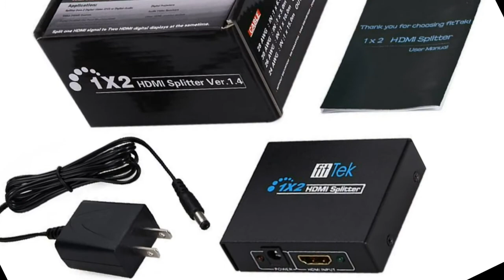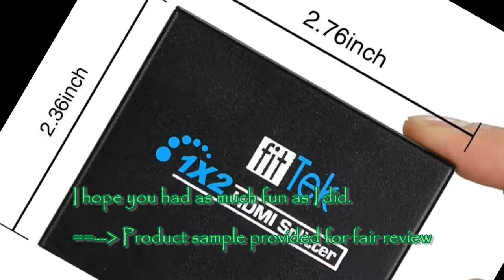fitTek HDMI splitter B01HHZ75XK for youtube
fitTek HDMI splitter
Tell them Rick 'The best of everything' sent you.

The FitTek 1x2 splitter can be a handy item to use.  You can perfectly split the digital output to seperate HDMI cables.  From one source in, and out to two TV's, or A TV and run the Digital audio output to a second device.  There are several different uses for a duplicate signal.

I have a friend who wants to run the same programming on two different screens.  One in the main room and one in the side room easily viewed from kitchen and dining, and patio.  With the splitter it should be a simple task to put it inline and connet the cabling as they will plumb the cable to the screens.

     MDL#:
     ASIN: B01HHZ75XK